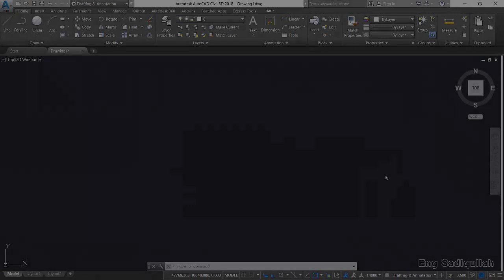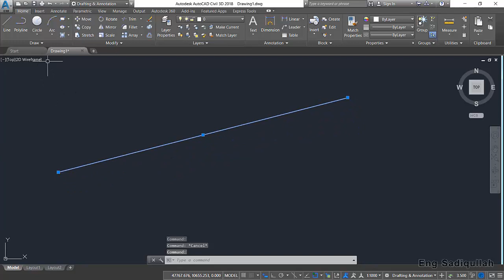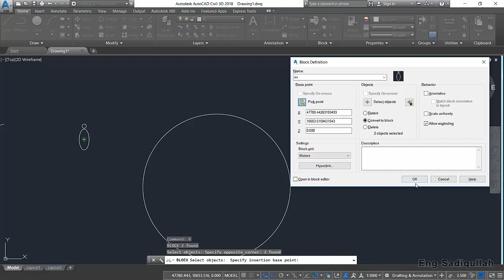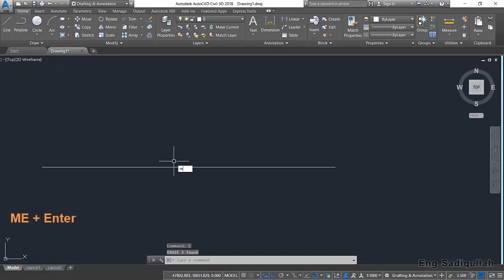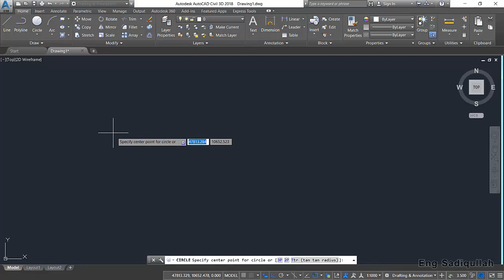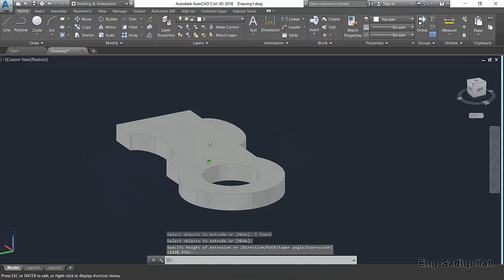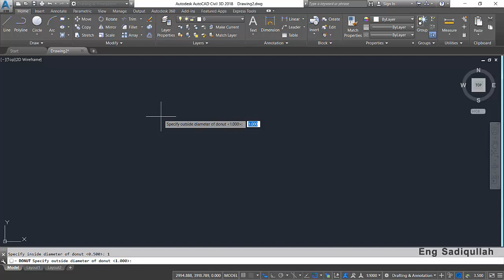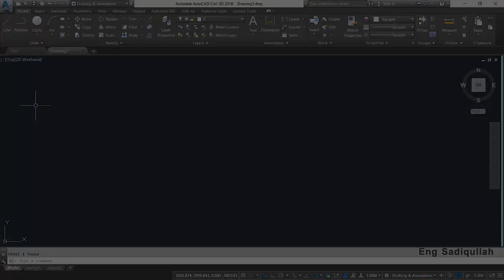#21 Divide, Measure and Donut | Pashto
To use this command select MEASURE tool from expanded draw panel of Home tab, you can also use its command equivalent MEASURE. Select the geometry and type the length of segment and press enter. You will notice that a node will be added at each division points similar to DIVIDE command.
Do you want to know about Autodesk AutoCAD software and what is AutoCAD use for?
How to describe AutoCAD to new students?
We have described AutoCAD all options step by step in easy method to new students of Civil engineers and architectures.
For more next videos please follow our channel.